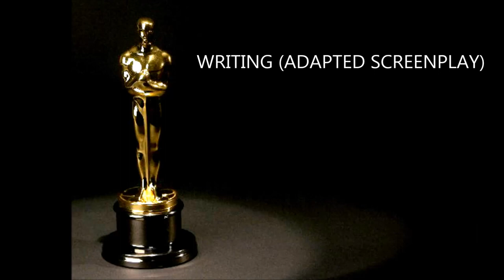OSCARS AWARDS 2016 (WINNERS)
The Winers are:

ACTOR IN A LEADING ROLE
WINNER
LEONARDO DICAPRIO
The Revenant

ACTOR IN A SUPPORTING ROLE
WINNER
MARK RYLANCE
Bridge of Spies

ACTRESS IN A LEADING ROLE
WINNER
BRIE LARSON
Room

ACTRESS IN A SUPPORTING ROLE
WINNER
ALICIA VIKANDER

ANIMATED FEATURE FILM
WINNER
INSIDE OUT
Pete Docter and Jonas Rivera

BEST PICTURE
WINNER
SPOTLIGHT
Michael Sugar, Steve Golin, Nicole Rocklin and Blye Pagon Faust, Producers

CINEMATOGRAPHY
WINNER
THE REVENANT
Emmanuel Lubezki

COSTUME DESIGN
WINNER
MAD MAX: FURY ROAD
Jenny Beavan

DIRECTING
WINNER
THE REVENANT
Alejandro G. Iñárritu

FILM EDITING
WINNER
Margaret Sixel

FOREIGN LANGUAGE FILM
WINNER
SON OF SAUL
Hungary

MAKEUP AND HAIRSTYLING
WINNER
Lesley Vanderwalt, Elka Wardega and Damian Martin

PRODUCTION DESIGN
WINNER
Production Design: Colin Gibson; Set Decoration: Lisa Thompson

SOUND EDITING
WINNER
Mark Mangini and David White

SOUND MIXING
WINNER
Chris Jenkins, Gregg Rudloff and Ben Osmo

VISUAL EFFECTS
WINNER
EX MACHINA
Andrew Whitehurst, Paul Norris, Mark Ardington and Sara Bennett

MUSIC (ORIGINAL SCORE)
WINNER
THE HATEFUL EIGHT
Ennio Morricone

WRITING (ORIGINAL SCREENPLAY)
WINNER
SPOTLIGHT
Written by Josh Singer & Tom McCarthy

DOCUMENTARY (SHORT SUBJECT)
WINNER
A GIRL IN THE RIVER: THE PRICE OF FORGIVENESS
Sharmeen Obaid-Chinoy

DOCUMENTARY (FEATURE)
WINNER
AMY
Asif Kapadia and James Gay-Rees

SHORT FILM (ANIMATED)
WINNER
BEAR STORY
Gabriel Osorio and Pato Escala

SHORT FILM (LIVE ACTION)
WINNER
STUTTERER
Benjamin Cleary and Serena Armitage

MUSIC (ORIGINAL SONG)
WINNER
SPECTRE
“Writing’s On The Wall” from Spectre; Music and Lyric by Jimmy Napes and Sam Smith

WRITING (ADAPTED SCREENPLAY)
WINNER
THE BIG SHORT
Screenplay by Charles Randolph and Adam McKay